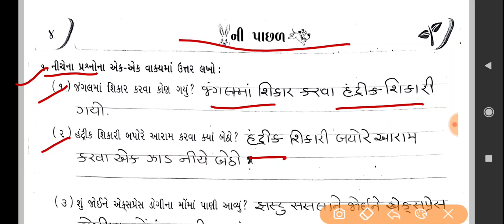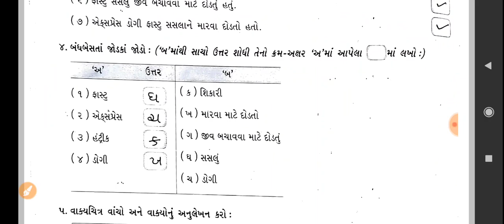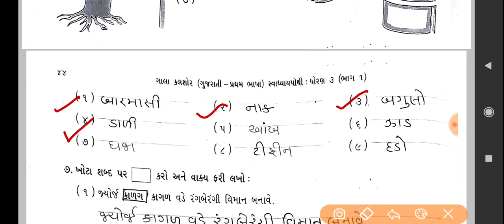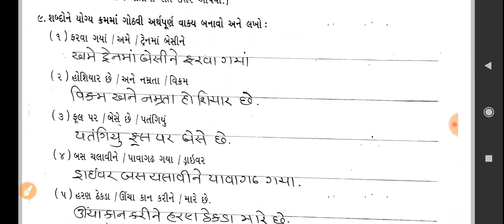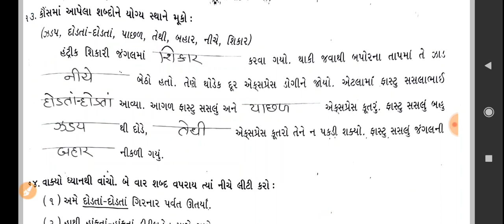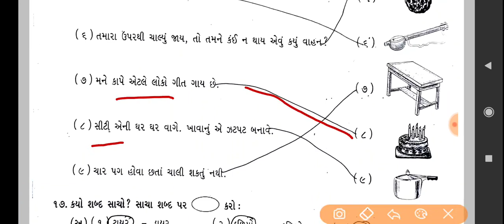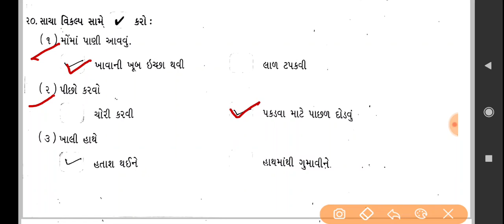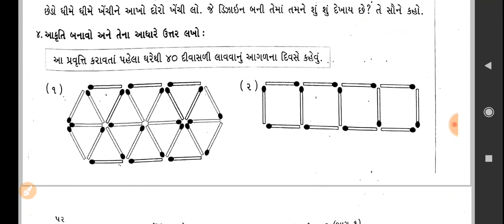Std- 5th Gujarat Ch- 4 🐰ની પાછળ 🐕||Sasalani Pachad Kutaro|| Kalshor Workbook Gujarat Solution std-3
kalshor workbook solution std- 5
Gujarati Std- 5 Ch- 4 sasalani pachad Kutaro
std- 3 Ch- 4 sasalani pachad Kutaro
sasalani pachad Kutaro question answers
kalshor workbook Class- 5 solution